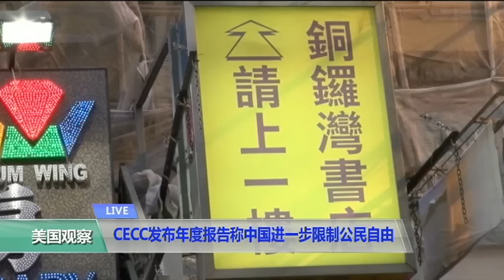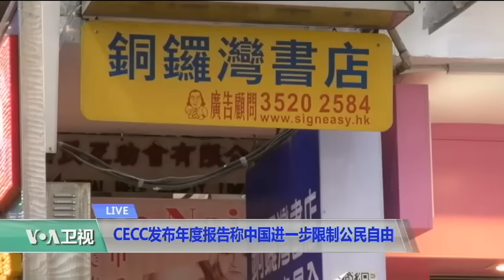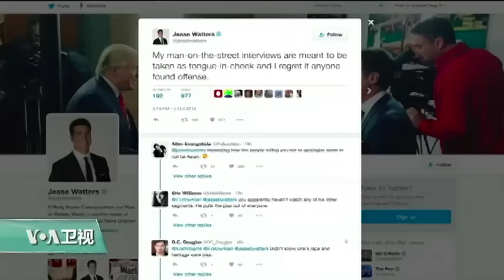VOA连线：福克斯新闻片段惹议 华裔议员发声明谴责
美国福克斯新闻在首场总统辩论之后做了一篇纽约中国城的街头采访报道，内容有多出被认为矮化华人的地方，引起美国各界反弹。美国国会议员就此有没有什么回应或表态？我们连线了美国之音记者李逸华。